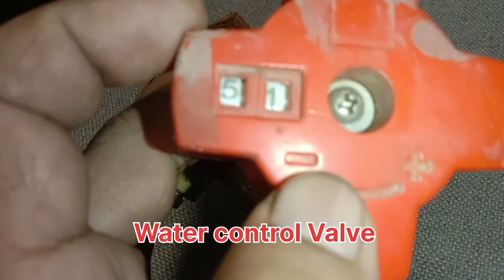How To PICV Pressure Independent Control Valve Working Information (Urdu/Hindi)-By Izhar Khan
Welk Come To My YouTube Channel This Video